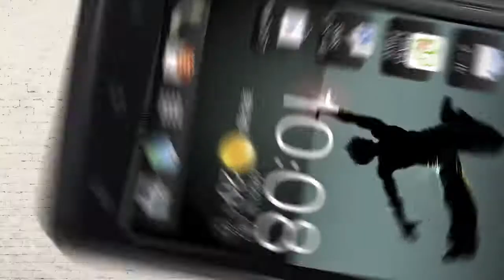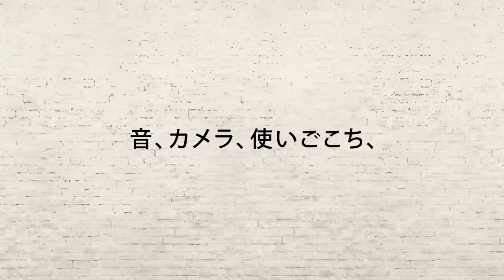Vídeo Promocional del HTC J Butterfly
HTC ha lanzado un terminal de 5 pulgadas para competir con el Samsung Galaxy Note, este terminal es el HTC J Butterfly. Para más info visita